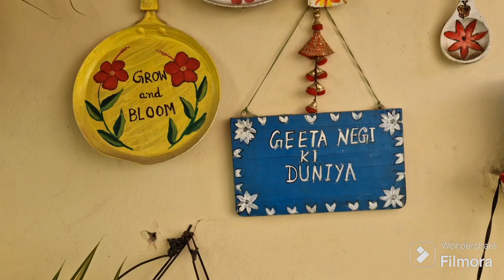Onion peel ko 4 tareeke se kaise use kre#gardeningtips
How to use onion peel in 4 different ways | Make organic homemade fertiliser for your plants.